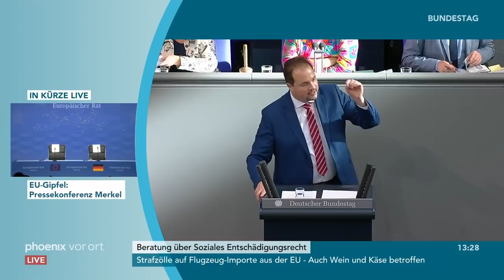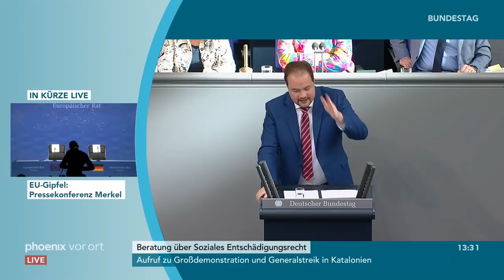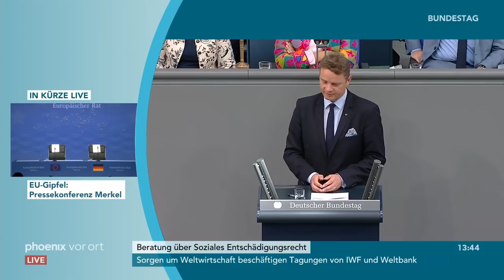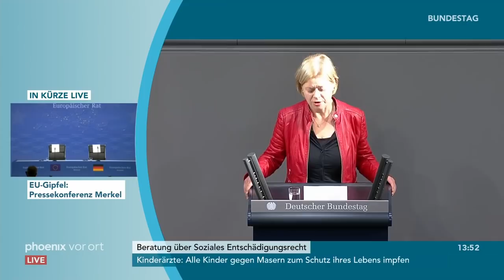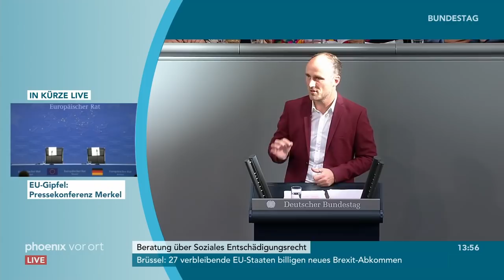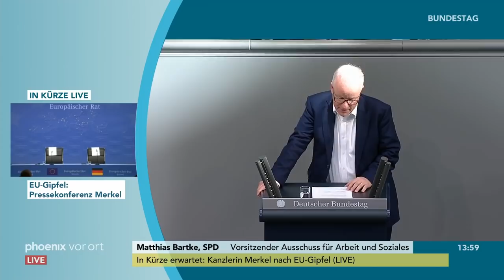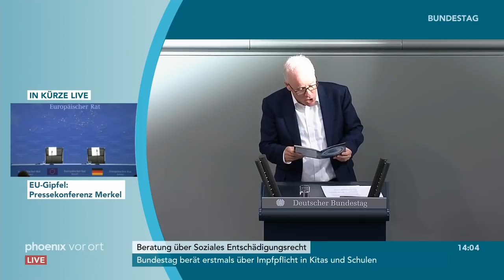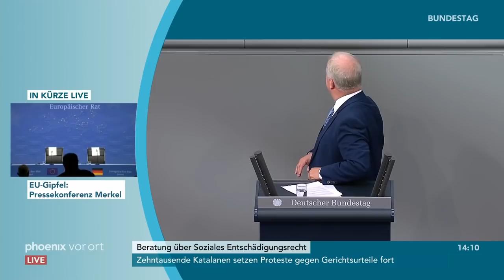Bundestagsdebatte zum sozialen Entschädigungsrecht am 18.10.19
Bundestagsdebatte zum sozialen Entschädigungsrecht mit Reden von:

00:28 Hubertus Heil (Bundesminister für Arbeit und Soziales)
08:56 Martin Sichert (AfD)
22:15 Peter Aumer (CDU/CSU)
27:28 Jens Beeck (FDP)
30:35 Gesine Lötzsch (Die Linke)
36:24 Sven Lehmann (B90/Grüne)
42:25 Matthias Bartke (SPD)
48:55 Peter Weiß (CDU/CSU)